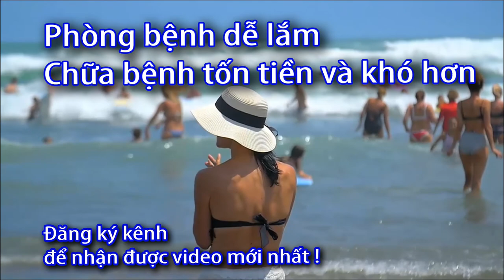Cao Huyết áp là gì? Sức Khỏe 60S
Cao Huyết áp
Huyết áp cao còn gọi là tăng huyết áp, là trình trạng máu lưu thông với áp lực tăng liên tục. Nếu áp lực máu đẩy vào thành động mạch khi tim bơm máu tăng cao kéo dài, có thể gây tổn thương tim, đột quỵ và dẫn đến nhiều biến chứng nguy hiểm khác nếu không chữa trị, ổn định huyết áp kịp thời.
Cao huyết áp là bệnh lý tim mạch nguy hiểm được xem như “kẻ giết người thầm lặng” diễn ra trong âm thầm không có triệu chứng.
Hiện nay Việt Nam có khoảng 12 triệu người mắc phải, nghĩa là trung bình cứ 5 người trưởng thành thì có 1 người mắc bệnh. Năm 2016